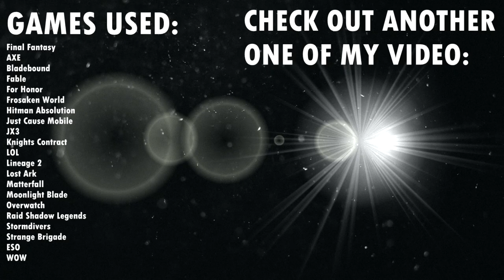Egzod & EMM - Don't Surrender【GMV】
Song: Egzod & EMM - Don't Surrender

Games featured in this video:
Final Fantasy
AXE
Bladebound
Fable
For Honor
Frosaken World
Hitman Absolution
Just Cause Mobile
JX3
Knights Contract
LOL
Lineage 2
Lost Ark
Matterfall
Moonlight Blade
Overwatch
Raid Shadow Legends
Stormdivers
Strange Brigade
ESO
WOW